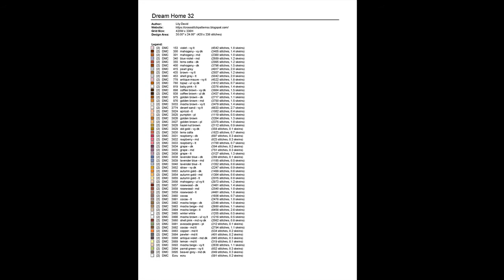Cross Stitch Patterns| for |cross stitch designs| Dream Home 32